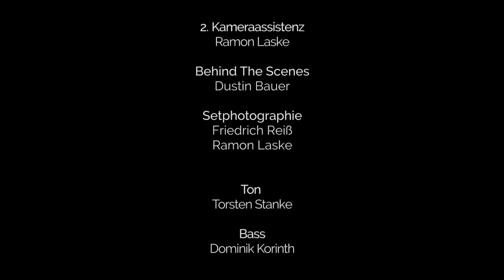Music Evolution im BVG Bus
Eine Premiere! Das allererste Tanzevent von Tap On The Road.
Es folgen mehr Events!